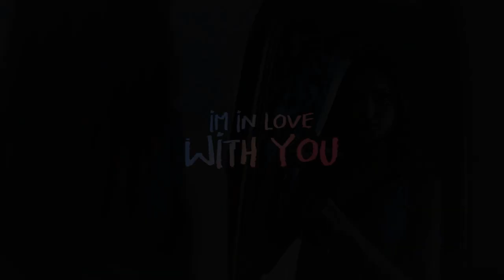trippin' ✘ multifemale [HBD me!]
720p + small screen + earphones
✘ Trippin' and in love with you...

YAY IT'S MY BRITHDAY!!! Lol ok first of all, for those of you who dont know, my laptop died so I made this on like a real awful laptop, it took an hour to render xD But I wanted to do this for my birthday as a little confidence boosting video -- I kinda took it as more of being in love with oneself rather than with someone else. But yeah, I'm off to hang out with some friends so I hope you guys like this! Thanks for all the birthday wishes btw!

INFO
✘ coloring: minesss
✘ song: /watch?v=2Jq5vzwdx0M
✘ program: sony vegas 10
✘ fandom: many girls